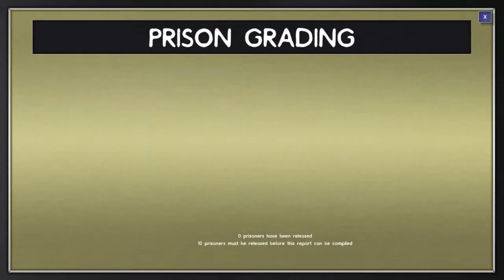Prison Architect [HD] #04 - Wasserversorgung [Let's Play]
!! BSG is Closed !!

Die Videos auf diesem Channel bleiben für euch zum anschauen erhalten.
Ich freue mich auf viele neue spannende Momente und bedanken mich
bei ALLEN für die bisherigen Erlebnisse.

Euer RonRetro :)